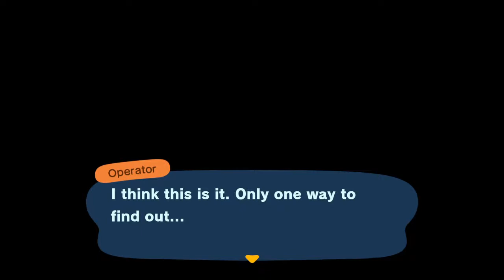Dream Suite Surfing | Animal Crossing New Horizons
We're going to to do some more dream suite visiting today. It's okay to put your DA in chat (or you can enter through the form below)
Read the rules or suffer.
🔥Rules for Stream🔥
1. No spam in chat. Don't repeat your message 5 million times. I've either missed it because I was busy playing, or am ignoring it because it's against the rules.
This clause includes:
-Dodo codes and DA's that I've not specifically requested. It's okay to ask first, but please wait for my answer before posting.
-Invitations to your islands or to play different games (make your own stream or join a Discord for that)

2. No self-promoting. (lol this ain't going to be a problem till later. just covering my basis)

3. No hate speech, swearing, or bullying. AC is such a fun and wholesome community. Let's keep it safe. Any violators will be blocked.

4. Be cautious of leaking personal information. This goes for me too. We're definitely free to talk about our personal lives, just be cautious of what you're sharing. This is still the internet.

If you've read through the rules: The code phrase is "Dabbing Wolfgang"
Tysm! I really appreciate the cooperation. I swear I'm not trying to make stream less fun or be a dictator. I just want things to be organized so everyone can enjoy themselves and have a fun hangout zone.

° 𐐪𐑂 ♡ 𐐪𐑂 ₒ 𐐪𐑂 ♡ 𐐪𐑂 ° 𐐪𐑂 ♡ 𐐪𐑂 ₒ 𐐪𐑂 ♡ 𐐪𐑂 °